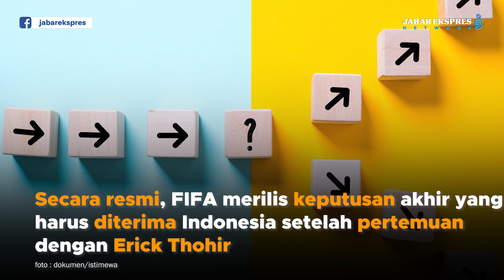Indonesia Resmi Batal Jadi Tuan Rumah Piala Dunia U20, FIFA Tegaskan Soal Ini